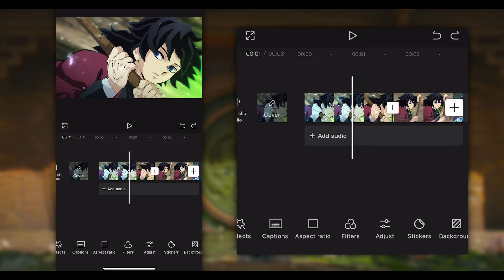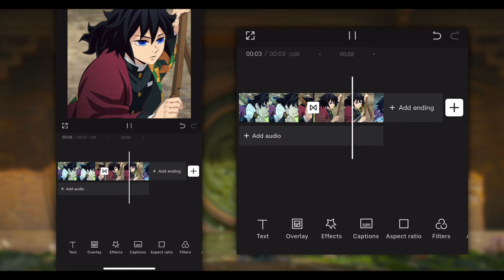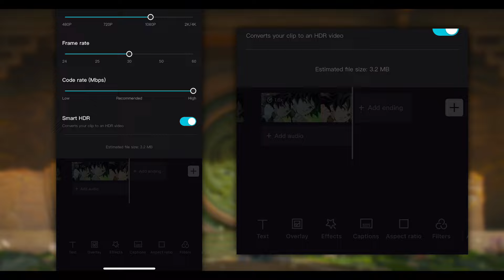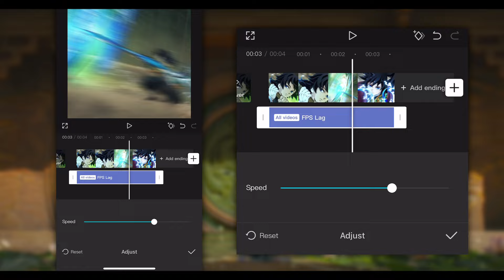Laggy Camera Movement || CapCut AMV Tutorial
Anime : Demon Slayer
Sofware : CapCut
Device : IPhone 12

🍃𝗧𝗶𝗺𝗲 𝗦𝘁𝗮𝗺𝗽𝘀
0:00 𝗜𝗻𝘁𝗿𝗼
0:12 𝗪𝗮𝗻𝘁 𝗧𝗵𝗶𝘀
0:25 𝗖𝗮𝗺𝗲𝗿𝗮 𝗠𝗼𝘃𝗲𝗺𝗲𝗻𝘁
2:58 𝗥𝗲𝘀𝘂𝗹𝘁
3:11 𝗟𝗮𝗴 𝗘𝗳𝗳𝗲𝗰𝘁
3:55 𝗥𝗲𝘀𝘂𝗹𝘁